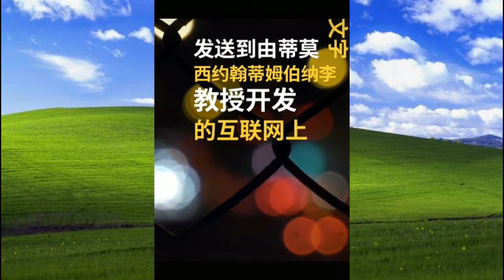《大明白系列》过节